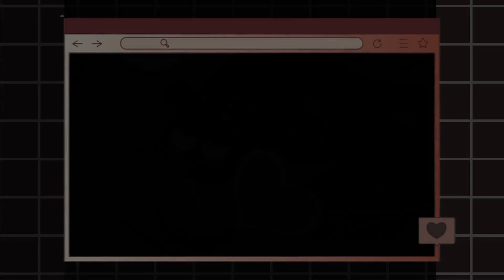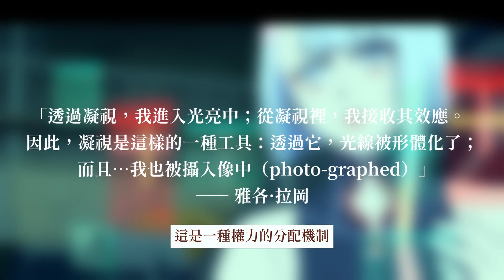瑪奇瑪是「壞女人」嗎？解析動畫中壞女人真香的秘密：魅力、性感又危險，她們是蛇蠍美人還是大女主？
引用：
©︎ チェンソーマン / 藤本樹 / MAPPA
©︎ SPY×FAMILY / 遠藤達哉 / WIT STUDIO、CloverWorks
©︎ Avatar: The Last Airbender /  JM 動畫、尼克動畫工作室
©︎ Carmen Sandiego / Fox Kids
©︎ Castlevania /《惡魔城傳說》Konami作品 / Netflix
©︎ Cyberpunk: Edgerunners / 《電馭叛客2077》/ TRIGGER
©︎ カウボーイビバップ / 矢立肇  / 日昇動畫

0:00 精彩預告
00:16 開場
01:26 壞女人好香
03:05 壞女人的自信
04:14 壞女人的野心
05:18 壞女人的權力
06:34 壞女人的真相

影片素材：擷取自原片